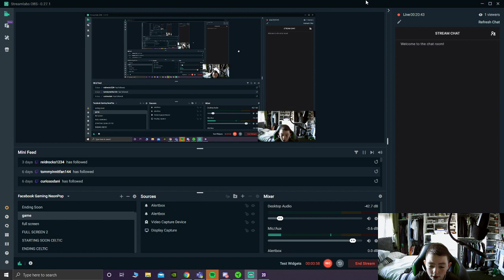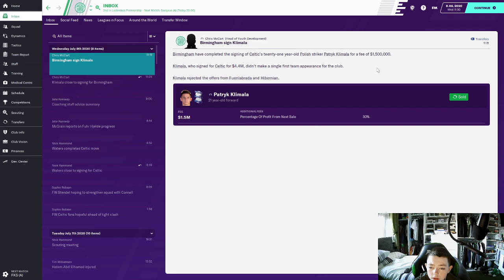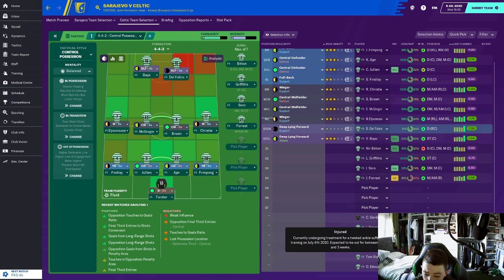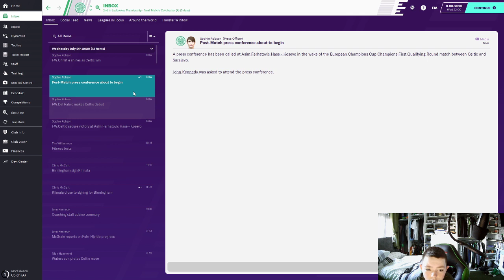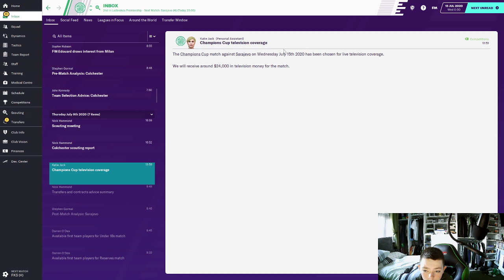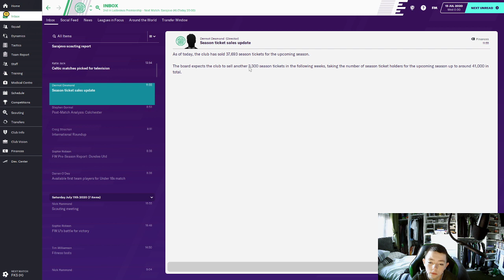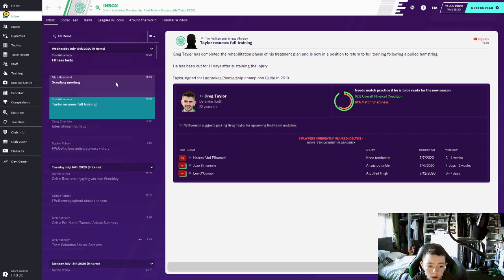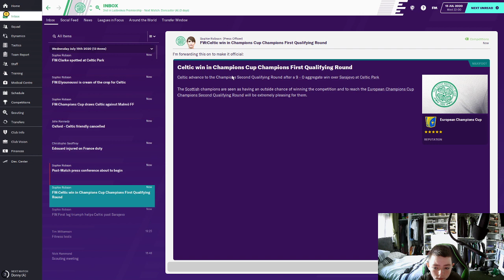SEASON 2 IS HERE ... CAN WE WIN 10 IN A ROW . CELTIC FOOTBALL MANAGER #1